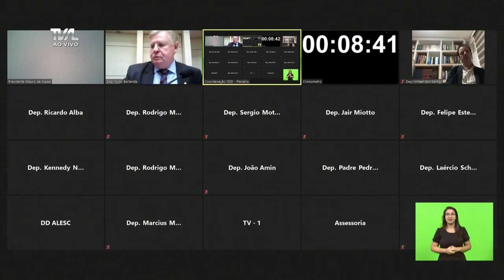Sessão Ordinária - 15/07/21